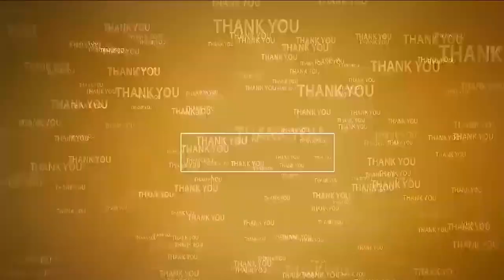పొంగూరు నారాయణ అను నేను...